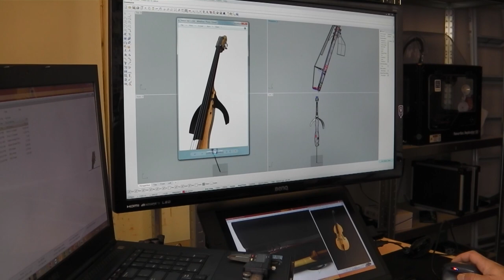ALTER EGO Upright Bass: EVO Line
EVO - Acoustic Electric Upright Basses by Alter Ego
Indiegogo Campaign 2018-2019